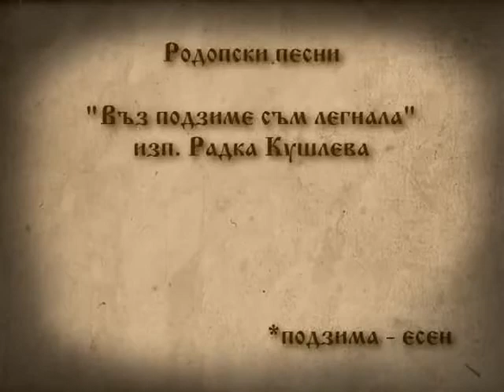Въз подзиме съм легнала- Радка Кушлева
Въз подзиме съм легнала
въз пролете съм станала.
Всичко от земя излиза,
пък я нах земя тарнувам!
Цала съм зима лежела,
лежела и още болнела!
Ага са е пролет пукнала,
я сам нах ванка излела.
Всичко сай било цветнало,
цветнало и още листнало,
И моян зелен босилек
и моян червен карамфил!

Умирам, майчо, умирам
тебе са вяра не фата
Малко ще да ма погльодаш,
мночко ще да ма споминаш!